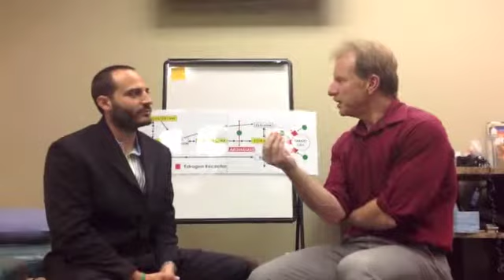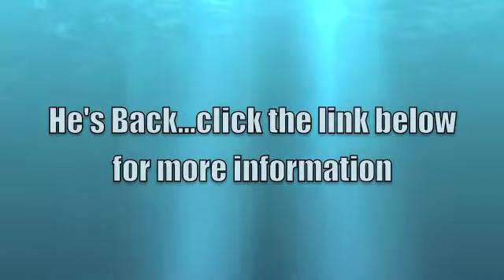What you need to know about your Hormone Levels